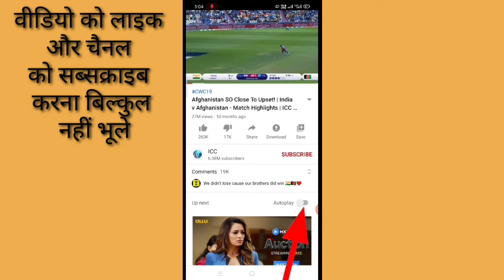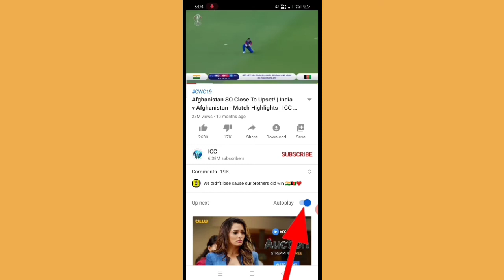YouTube video ko apne aap play hone se Kaise roke।। YouTube me autoplay setting Kaise on or off Kare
is video mein bataya gaya hai ki YouTube mein kisi video ko apne aap play hone se Kaise roka jata Hai yani ki YouTube mein autoplay setting ko kaise off aur on Kiya jata hai